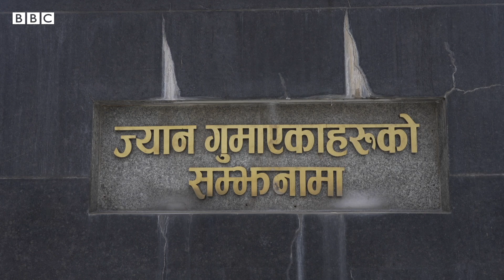‘तगडा मान्छेलाई ढालेबापत खडा भएको स्तम्भ हो त्यो’- बीबीसी न्यूज नेपाली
नारायणहिटी दरबार सङ्ग्रहालयको पूर्वपट्टि नागपोखरीनजिकै निर्मित गणतन्त्र स्मारकबारे २०६२/६३ को आन्दोलनमा घाइते भएका मानिसहरू के भन्छन्?

भिडिओ: सृजना श्रेष्ठ